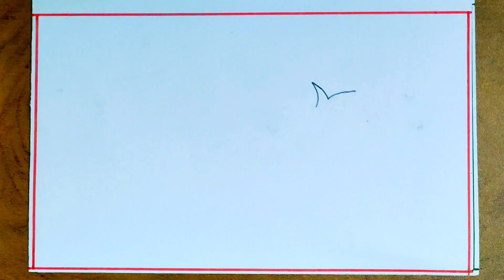Easy fish drawing, how to draw a fish step by step,,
Easy fish drawing, how to draw a fish step by step, very easy fish drawing for kids step by step,, @FarjanaDrawingAcademy

fish drawing fish drawing
fish drawing colour pencil
fish drawing kaise banate hain
fish drawing easy for kids

and press bell icon for my new video,,,